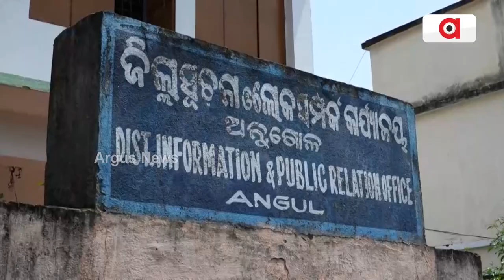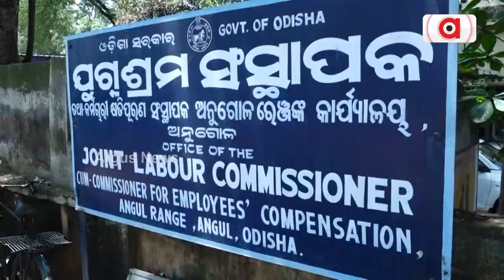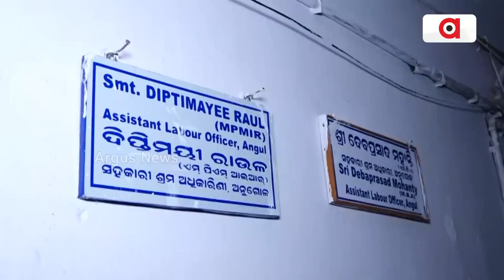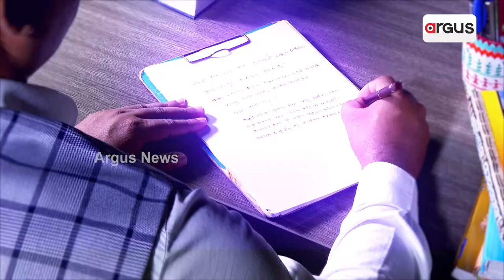Locals Of Angul Express Disappointment Over Wrong Spelling Of District Name